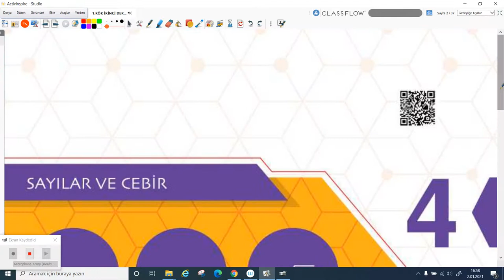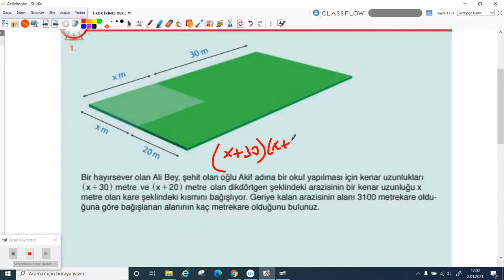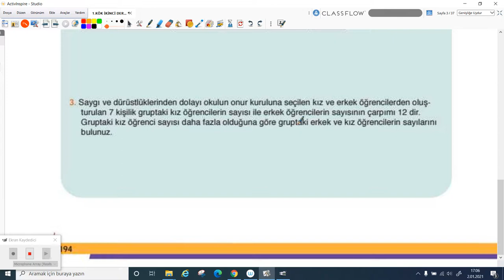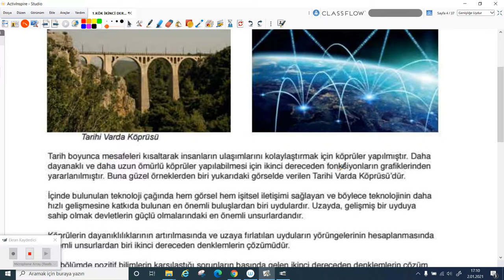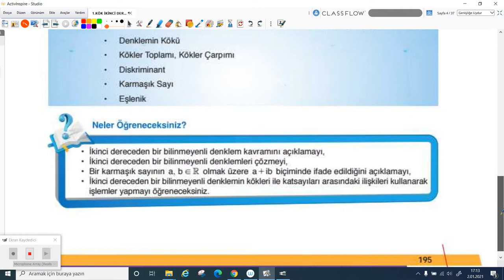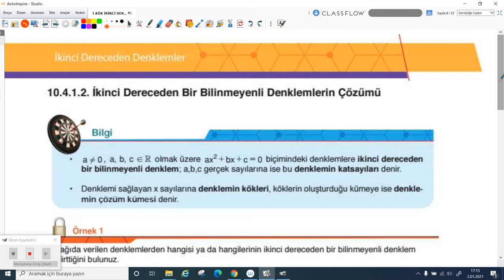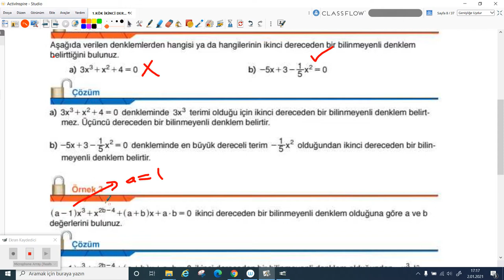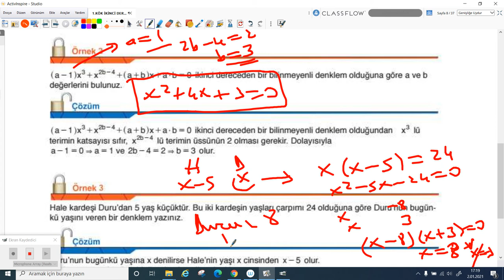2020-2021 10.Sınıf Matematik M10001 - II. Dereceden Denklemler-Konuya Giriş | Anlatan Hasan Yığın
GO Liseler 10. Sınıf Matematik M10001 - II. Dereceden Denklemler-Konuya Giriş
1-KÖK (Konu Öğrenme Kılavuzu)
Anlatan: Hasan Yığın